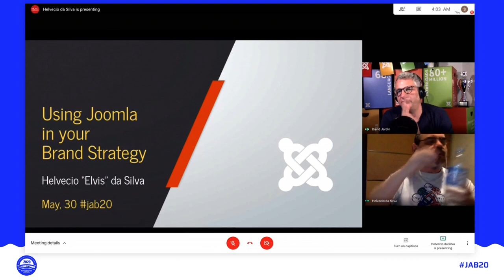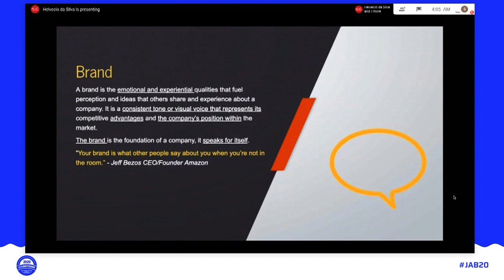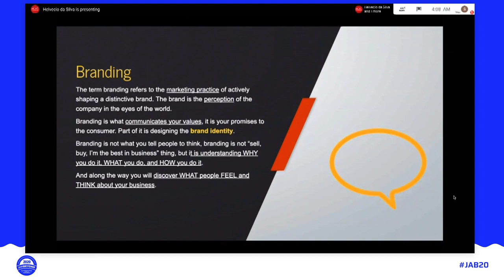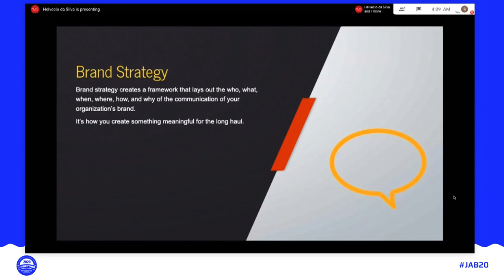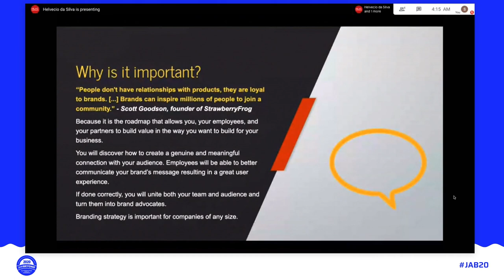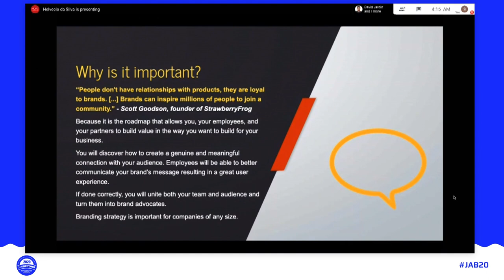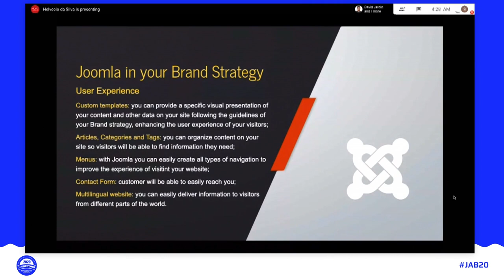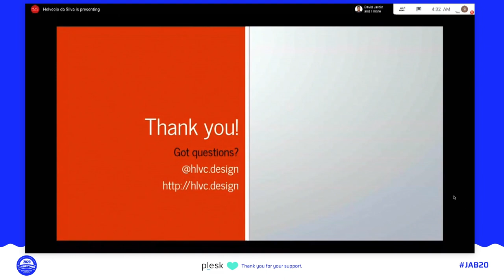JAB20 – Using Joomla in your Branding Strategy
By Helvecio "Elvis" da Silva